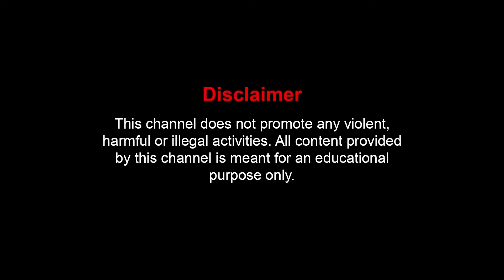Cyclone Dana News: ‘ইয়াস’, ‘রেমাল’, ‘দানা’-র পর এবার অপেক্ষা করছে কোন সাইক্লোন?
Cyclone Dana News: অনেকেরই মনে আছে, বছর দুয়েক আগে 'ইয়াস' নামে একটি সাইক্লোন আঘাত হেনেছিল বাংলার উপকূলে। সেই নামটি ছিল ওমানের দেওয়া। এছাড়া 'অসনি' ঝড়ের নামটি দিয়েছিল শ্রীলঙ্কা, অতি সম্প্রতি 'রেমাল' ঝড়ের নামকরণ করেছিল ওমান।

Forgotten Heroes
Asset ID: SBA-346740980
Fewer Details
Type: Music
BPM: 200
Duration: 02:12
Artists: CloudSystem
Artist Full Names: Leonid Malinin
Publisher: CloudSystem
Pro: CloudSystem (BMI IPI: 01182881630)
Publisher PRO: BMI IPI: 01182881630